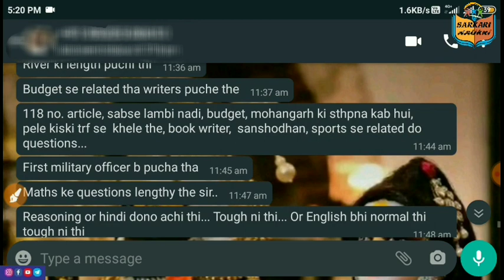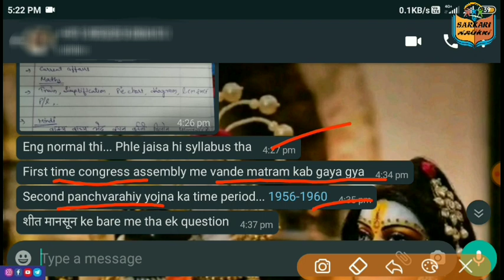DSSSB Exam Review today || 19/04/2021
Exam जरूर होगा || जल्दी से देखो

Dsssb Fire Operator & Other Post Code || Exam देने जाने से पहले जरूर देखे || Exam कैसे दे

Join here :-

                      Important Videos :-

Set - 5 :- ______--_______--_______

Dsssb Online exam, dsssb Online exam pattern, how to attempt dsssb exam online, dsssb exam review
DSSSB today exam review, dsssb exam review 19/04/2021,